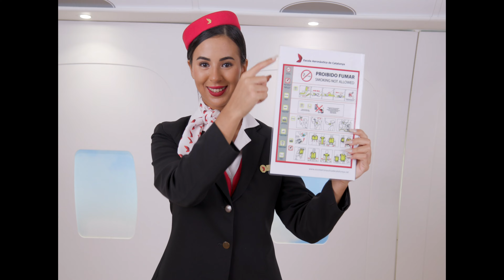EAC GILRS JUST WANNA HAVE FUN - shoot on Canon C70 / DJI Ronin RS 2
Corporative video for a cabin crew school shoot with a Canon C70 and DJI Ronin RS 2.

Shooted on  @canonespana7555   C70

No olvides subscribirte a mi canal para apoyar mi contenido!!! Muchas gracias!!!